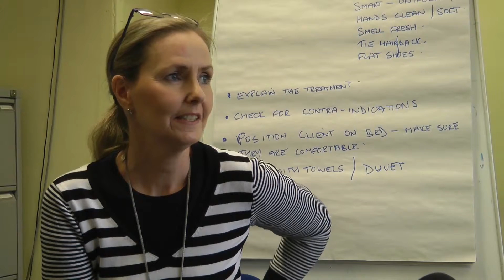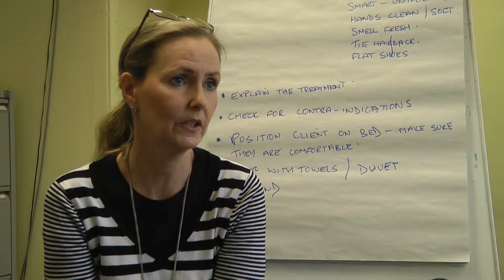Beauty Class at JET Organisation (TOMSS)